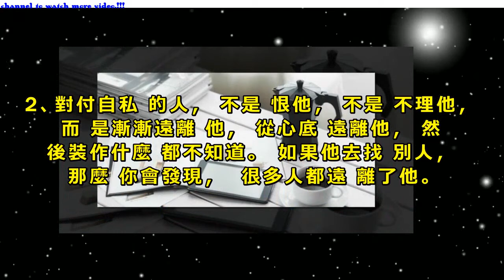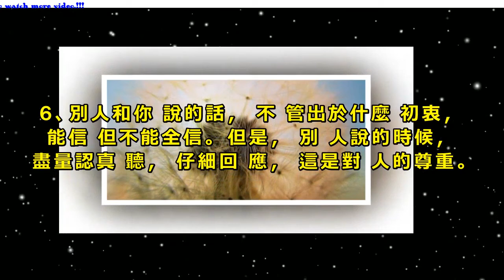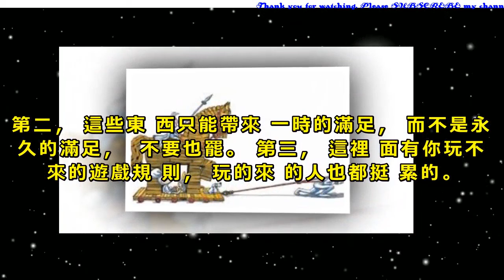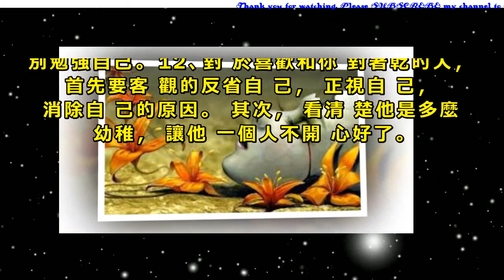對付虛偽的人，不是罵他，不是拆穿他，而是讓他。。。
1、對付虛偽的人，不是罵他，不是拆穿他，而是讓他繼續悲哀地虛偽著，然後裝作什麼也不知道。那麼慢慢地，很多人會主動跑來告訴你他有多虛偽。
2、對付自私的人，不是恨他，不是不理他，而是漸漸遠離他，從心底遠離他，然後裝作什麼都不知道。如果他去找別人，那麼你會發現，很多人都遠離了他。